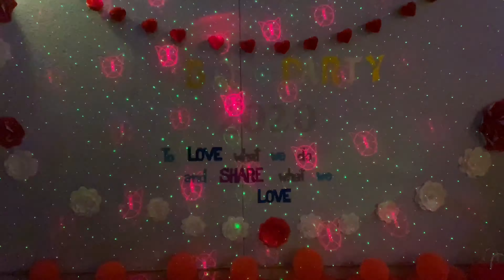❤️Valentines BBQ Party 🎉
Sheraton Grand Hotel Dubai Staff Valentines BBQ Party